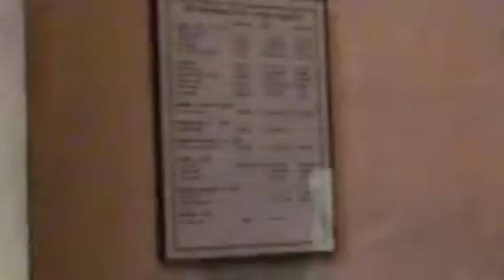Old jail in Jim Thorpe tour part 3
Ellie and jay Hutchison and bellarose and Eva Marie border